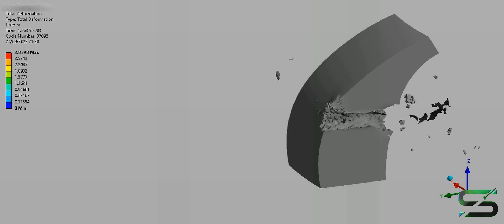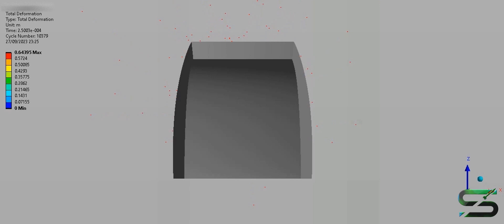T-10M VS M1A2 Abrams | 120mm M829A3 Depleted Uranium APFSDS Armour Piercing Simulation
This simulation shows the depleted uranium M829A3 APFSDS-T being fired from the US M1A2 Abrams tank at a range of 1km, targeting the turret of a Soviet T-10M (IS-8) with an impact angle of 20 degrees.

When it was introduced into service in 1953, the T-10 represented a return to the “classic” Soviet heavy tank. Although considered a major threat to NATO tank forces, it also represented the end of an era. All gun-heavy tanks like the T-10 would eventually be made effectively redundant by later models like the T-62 which had powerful next-generation armament and new ammunition types.

The tank was gradually withdrawn from service in the 1970s, though the last tanks would only leave Russian service by decree of the President of the Russian Federation in 1997. As such the T-10 outlived the Soviet state that had created it.

Never exported outside of the Soviet Union and rarely used in combat, the T-10 has remained a mysterious tank, with many of its variants unknown

Armour configuration: 120-250 mm Cast Homogeneous Armour (CHA).
Angle of impact: 20 degrees.